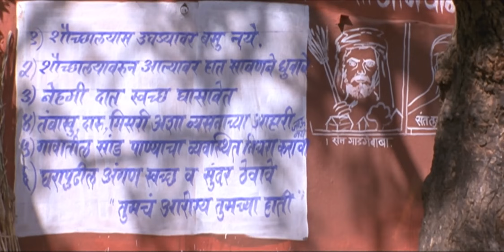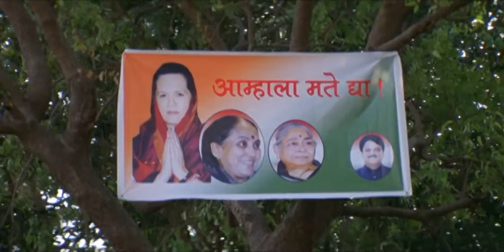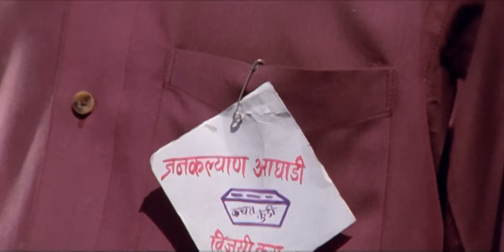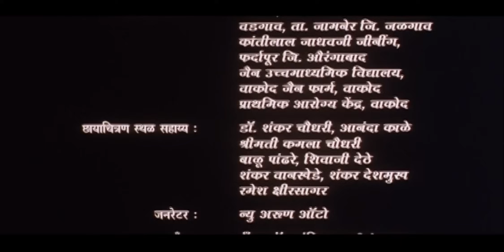Ara Ara Aaba Aata Tari Thamba - Marathi Movie - Sadashiv A, Milind G, Teja D, Priya B, Nilu Phule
. Aaba is the head of the village but instead of solving the problems of the villagers, is more interested in involving himself in politics. Youngsters in his village who are educated now rise up against him and challenge him at the upcoming elections. What will Aaba do to maintain a grip on the village and his dignity?